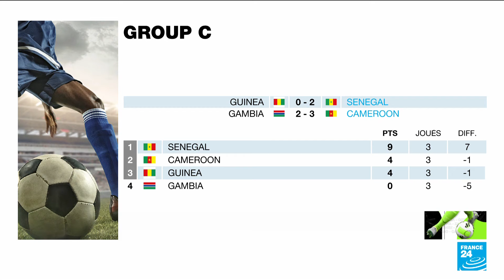AFCON 2024: Algeria crash out of group stages after shock Mauritania loss • FRANCE 24 English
Algeria crash out of the Africa Cup of Nations group stages after losing 1-0 to Mauritania. Angola go through to the last 16 as they beat Burkina Faso to top Group D. With 85 minutes on the clock, the Indomitable Lions of Cameroon were behind and heading out before a dramatic turn of events saw them snatch a 3-2 win against Gambia with two late goals. Plus, defending champions Senegal complete a perfect group stage campaign as they beat Guinea 2-0.